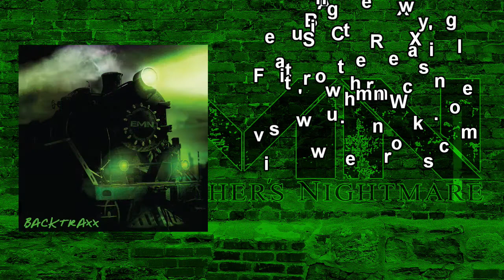Rick Ruhl - Rappin' with Rev Episode 1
Q&A with Every Mother's Nightmare founder and front-man Rick Ruhl. Fans asked the questions and Rick answers them.